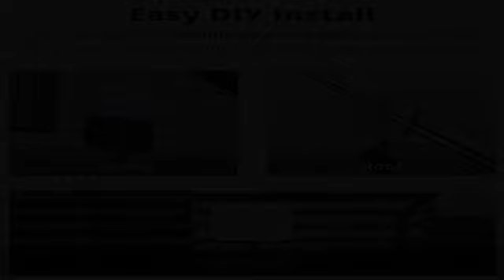MIMO 4x4 Panel External Antenna for 4G LTE/5G Hotspots & Routers (Antenna Only)